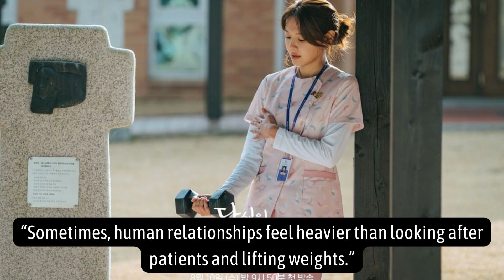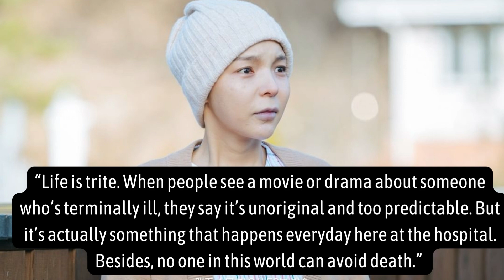“Life goes on so just.." Quotes Kdrama If You Wish Upon Me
Yaedeul-aaa Gomawoyoo

Genre: Slice of life
Synopsis: The story of patients and caregivers about life and death in a hospice hospital.
Cast: Ji Chang-wook, Sung Dong-il, Choi Soo-young
Writer: Jo Ryeong-soo
Director: Kim Yong-wan

love your self. ^o^